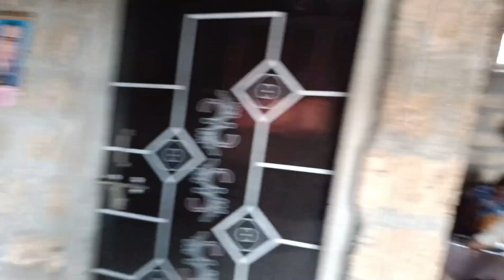ગામડે જતા મિથુન ભાઈ બાંટવા માં ભેગા થયાંlifestyle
ગામડે જતા મિથુન ભાઈ બાંટવા માં ભેગા થયાંlifestyle ‎@drashtiandfamily

keywords -

lifestyle vlog
lifestyle vloggers
lifestyle blog
lifestyle vlog black
lifestyle vlog men
lifestyle vlogs black woman